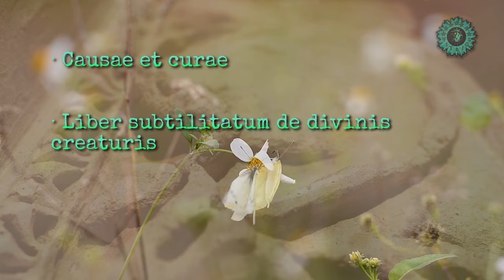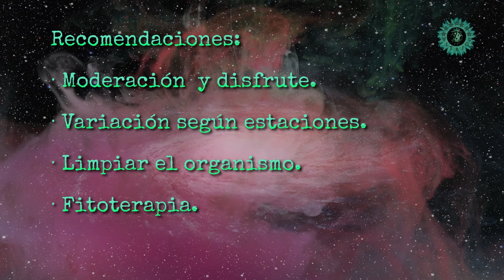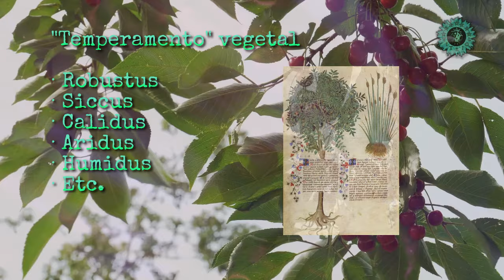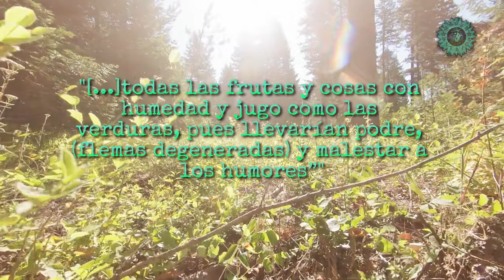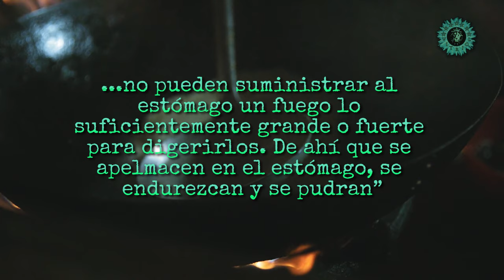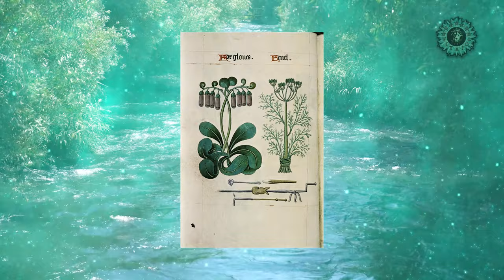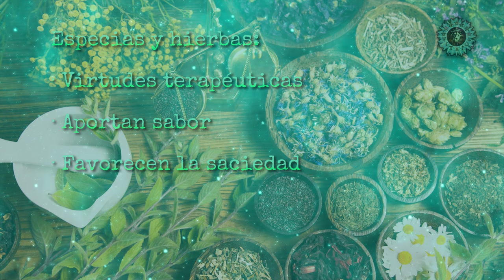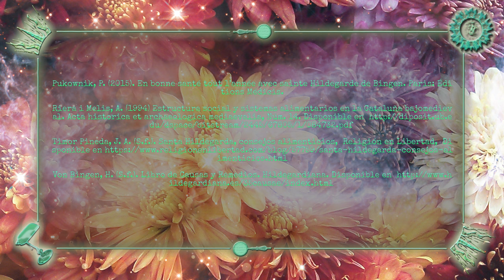La dietética de Hildegard von Bingen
En contraste con la Alta Edad Media, el inicio de la Baja Edad Media fue una época de mayor bonanza alimentícia. El monacato había generado una mentalidad muy distinta a la de los señores, presidida por la frugalidad, la continencia y el autocontrol. La abadesa alemana del siglo XII Hildegard von Bingen, conocida como la Sibila del Rin por sus dotes visionarias y proféticas, escribió obras medicinales basadas en la teoría de los cuatro humores y en lo que hoy conocemos como naturopatía, con hincapié en la dietética y la fitoterapia. La dietética hildegardiana es un proceso holístico y para ella, somos lo que comemos y nuestro alimento debe ser nuestra medicina. En este episodio repasaremos las principales características de la dieta recomendada por la abadesa.

Si deseáis más información sobre la teoría de los cuatro humores, podéis consultar los siguientes episodios de Vitriol. La biblioteca del León Verde.

▹Recomendamos ver nuestros vídeos en calidad máxima 1080p HD

✧ Música✧